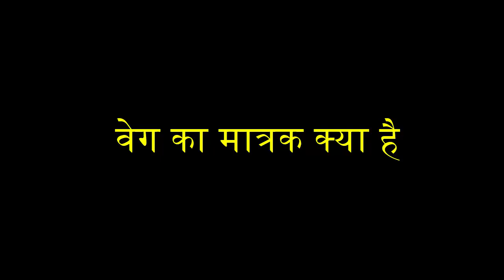वेग का मात्रक क्या है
thumbnail image
downloaded from -